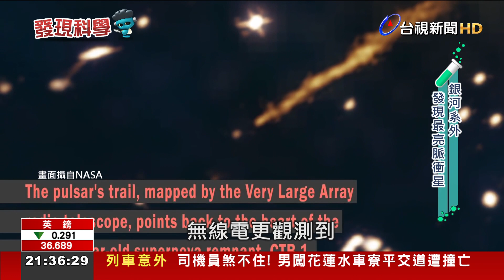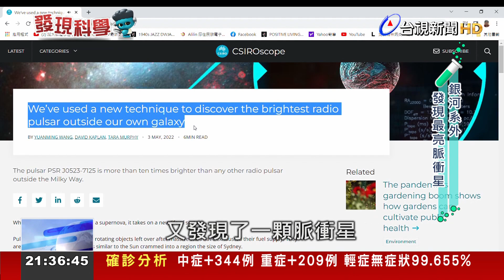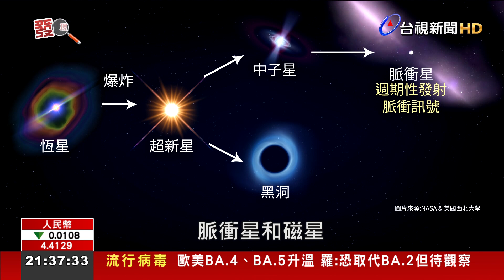超難觀測！科學家發現銀河系外最亮脈衝星【發現科學】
探索科學新知、體驗生活科學，今天的發現科學要帶您看看天文學家發現的這顆最亮脈衝星，它每秒閃爍3次，位於大麥哲倫星系中，亮度是銀河系外其他脈衝星的10倍左右，但由於脈衝星體積非常小，發出來的光跟輻射不容易被發現，因此科學家目前發現的脈衝星大概有2000多顆，而且多數在銀河系內，在系外的數量非常稀少，那麼這次又是怎麼發現這顆最亮的脈衝星呢? 帶您了解